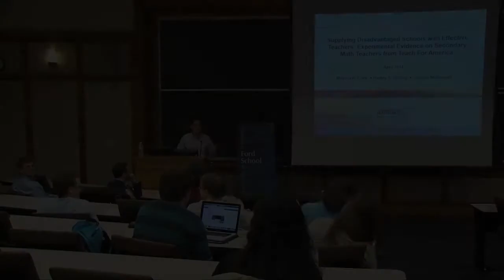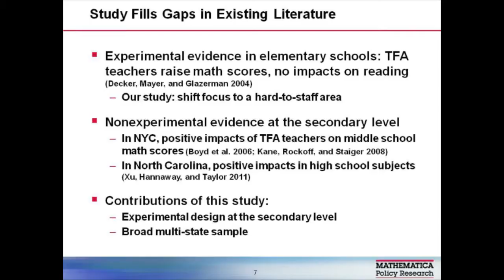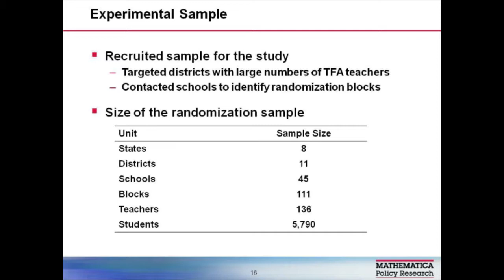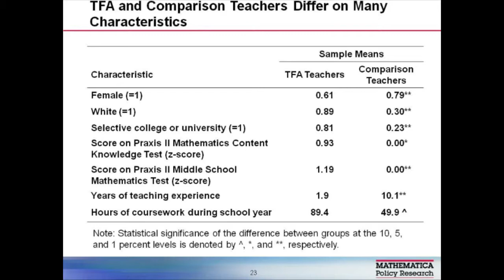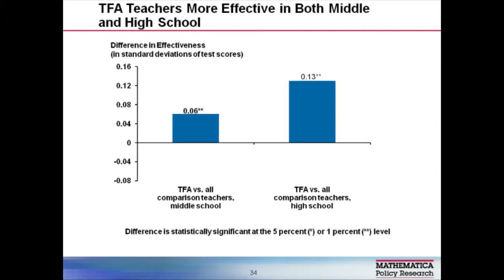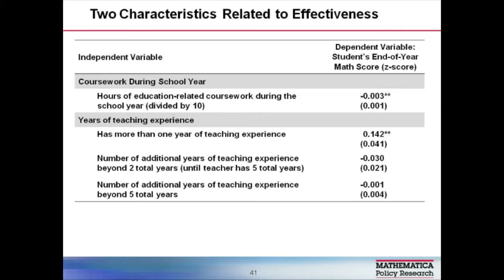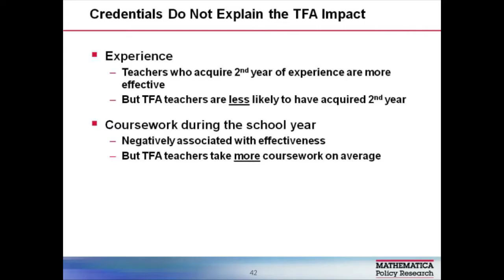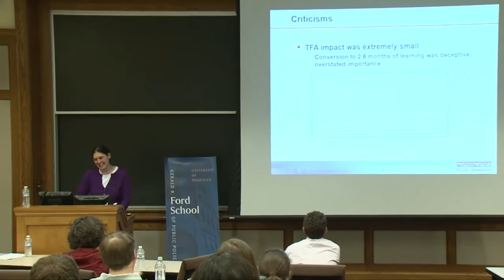Melissa Clark: Supplying disadvantaged schools with effective teachers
Melissa Clark presents findings from the first large-scale experimental study of secondary math teachers from TFA. April, 2014.